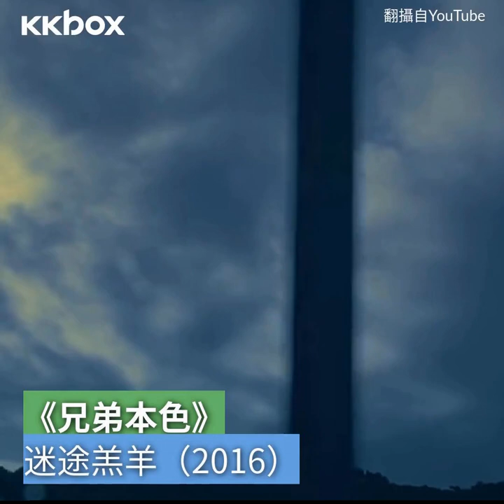張震嶽 生日快樂！〈愛我別走〉等17首KTV必點金曲大回顧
張震嶽  5/2 生日快樂 🎉
阿嶽好多歌都超～經典  大家一定也都會唱！
一起來聽聽張震嶽的經典歌曲吧！